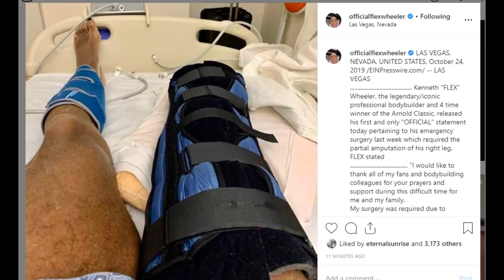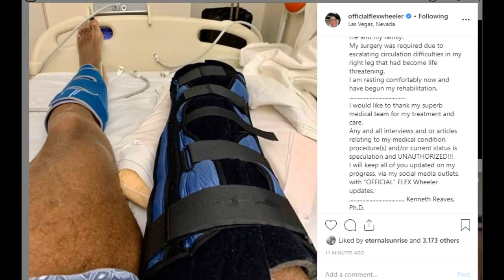Flex Wheeler First Offical Statement About His Leg!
Flex Wheeler makes his first statement after the surgery.